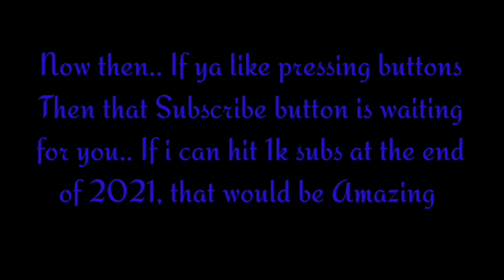Keep an eye on what you're doin'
Dovid helped with this.. The person who chased me in Speedrunner VS Hunter.. He only helped with the filming.. He's basically the camera in the video looking at me 🎥Hope you enjoy(ed) the video, LIKE and SUBSCRIBE 👍👍